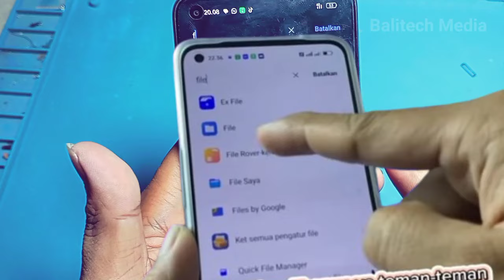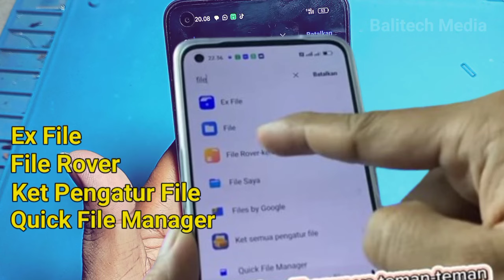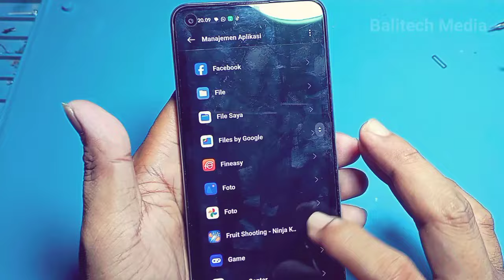Cara Atasi Kelola Papan Ketik Selalu Muncul di HP Oppo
cara atasi kelola papan ketik selalu muncul terus-menerus di hp Oppo

saya share kembali tutorial cara mengatasi kelola papan ketik selalu muncul di HP Oppo. karena masih banyak teman-teman yang berkomentar belum sukses mengatasi kelola papan ketik selalu muncul di HP Oppo. silakan disimak dengan cermat langkah langkahnya supaya berhasil.